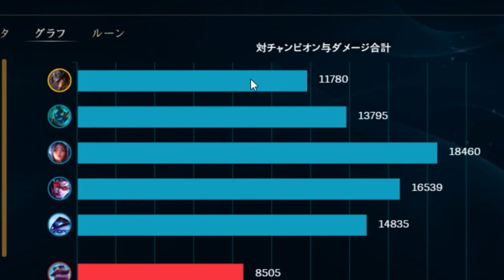【LOL】渾身のスタベイト!?青カードしか引けないTFは体を張れ